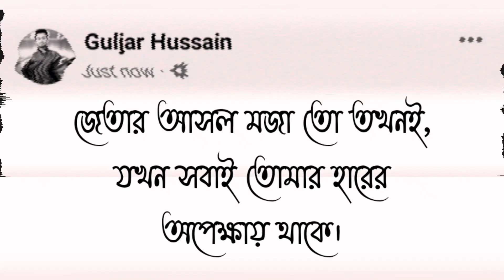Sed💘.Status Video.2023 New Shorts